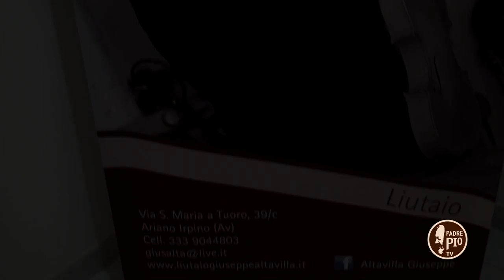Offerte di Lavoro - Liutaio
Seconda puntata di OFFERTE DI LAVORO.
Ambientata ad Ariano Irpino, in provincia di Avellino, in questa puntata parliamo di una forma particolare di artigianato: l’arte del liutaio.
Giuseppe ci proietta nel mondo della musica, in particolare della costruzione dei violini.

OFFERTE TI LAVORO: è un nuovo programma televisivo in esclusiva su PADRE PIO TV dedicato al mondo del lavoro. Si rivolge ai giovani, con l'obiettivo di aiutarli ad orientarsi nel mondo del lavoro e dell'avviamento professionale, rispetto alle attuali questioni sociali legate alle prospettive lavorative, al benessere personale, all'amore per il territorio, all'impegno per il bene comune.